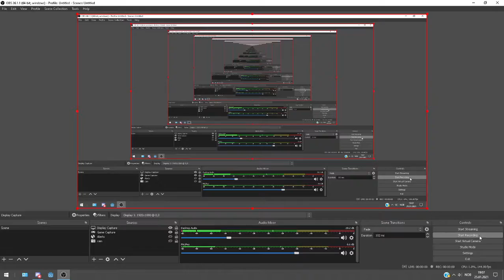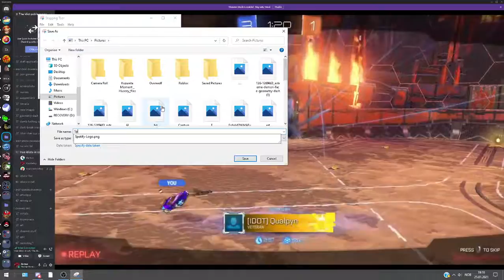SpaceManBorth (SpaceManBorth#)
Max found this dude in rl a bit ago, decided to record it lol